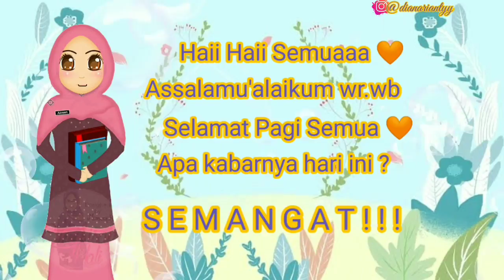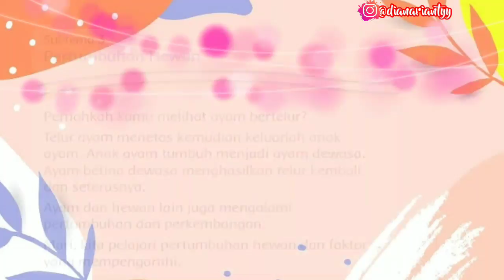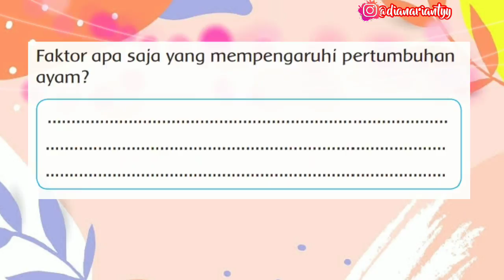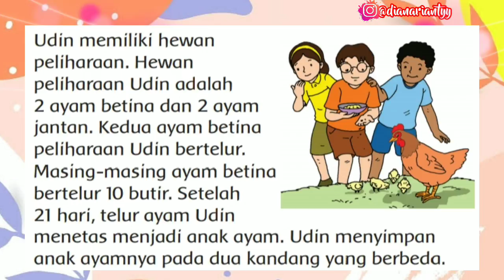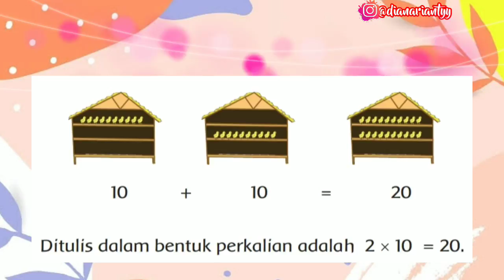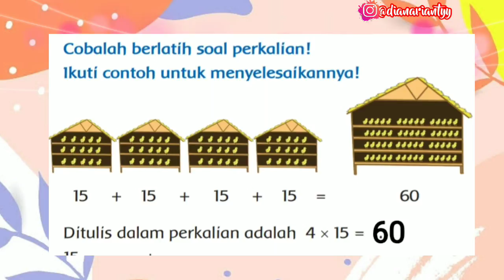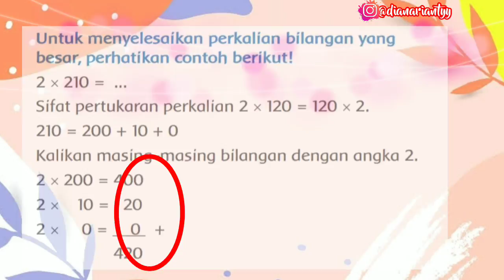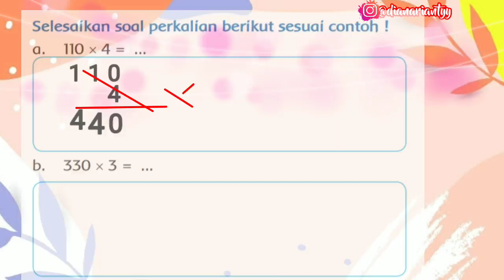KELAS 3 TEMA 1 SUBTEMA 3 PEMBELAJARAN 1 || PERTUMBUHAN HEWAN || VIDEO PEMBELAJARAN TEMATIK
H.E.L.L.O ! ! !

ciri-ciri
ciri-cirimakhlukhidup
ciri-cirimakhlukhidup